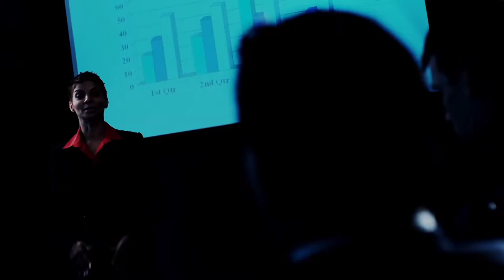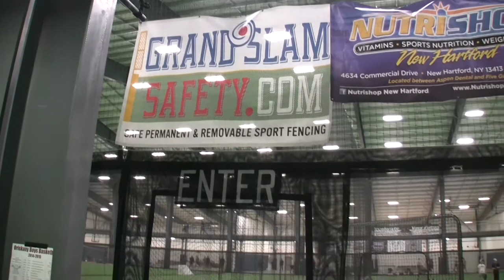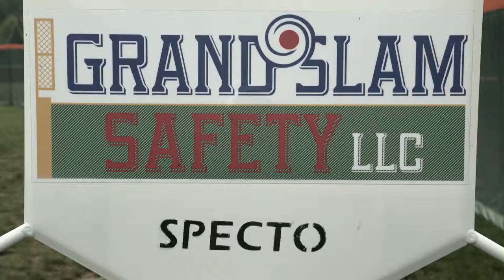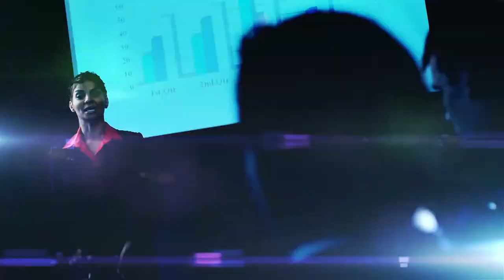Grand Slam Safety featured on Enterprises TV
FROM THE SANDLOT TO THE BIG LEAGUES, SAFETY IS IMPORTANT.
CHAIN LINK FENCES AND PADDED WALLS HELP DEFINE THE FIELD OF PLAY, BUT THEY ALSO POSE A SERIOUS RISK TO ATHLETES.
BECAUSE THESE TYPES OF FENCING SYSTEMS AREN'T DESIGNED FOR IMPACT, THEY CAN CAUSE INJURY TO ATHLETES.
As we were looking into fencing we looked at other options, our concerns were the fact of the safety of the fence. Some of the fences were very lightweight & as a result our student athletes fall over the fence, so our concern was that students would not be able to knock over or fall over the fence during a game.
FOR INDOOR FIELDS, SAFE FENCING IS JUST AS IMPORTANT.
When we were looking at field containment, we looked at a few options. The sport netting that you see above the safety net, we also looked at the hockey style boards & also padding for our steel beams. When we were building, safety was 1 of our main concerns 7 there really was not any product that compared to the safety netting from Grand Slam Safety.
Our SPECTO systems represent 3 things; 1st of all innovation new to the sport fencing industry, secondly an indispensable higher level of safety as well as thirdly creating sports fields where athletes can focus on playing the game with minimal fear of injury from running into sport fencing.
GRAND SLAM SAFETY HAS DEVELOPED A PATENTED SPORT FENCING SYSTEM THAT ENSURES THE SAFETY OF ATHLETES, WHETHER IN:
-LITTLE LEAGUE
-HIGH SCHOOL
-COLLEGE
-OUTDOORS
-INDOORS
CALLED SPECTO, THE SYSTEM IS CONSTRUCTED OF:
-HIGH-STRENGTH
-VINYL-COATED
-WOVEN MESH PANELS
THAT ARE SAFELY SECURED TO A CABLE SUSPENSION SYSTEM.
THE DESIGN ALLOWS FULL-SPEED IMPACT WITH SIGNIFICANTLY LESS CHANCE OF INJURY THAN OTHER DESIGNS.
The SPECTO system by Grand Slam Safety is designed to be suspended mesh fabric which is tensioned this allows for a soft cradling effect when an athlete interacts with a fence, whether at full speed or just jumping up to get a ball & as a result it collects the energy from the athlete & lays them softly back on to the field.
BECAUSE OF ITS UNIQUE DESIGN, SPECTO CAN SERVE AS EITHER A PERMANENT OR TEMPORARY SOLUTION, AS THE FENCING IS COMPLETELY REMOVABLE.
UNLIKE CHAIN LINK FENCING AND PADDED WALLS, SPECTO CAN BE PUT UP AT THE BEGINNING OF THE PLAYING SEASON, AND TAKEN DOWN AT THE END.
THIS MEANS THE SAME FIELD USED IN THE SPRINGTIME FOR SOFTBALL AND BASEBALL CAN BE USED FOR SOCCER IN THE FALL.
Our engineers worked very hard at designing our fence so it can be installed or taken down with relative ease. We knew we had to keep maintenance people satisfied & not make it too much of a chore for them. Along with 2 custom-made carts this fence can be installed by 3 people in about an hour and a half & maybe even faster once they get used to doing the process.
Compared to other products, Grand Slam Safety provides a design that's much safer than other products. Our outfield fencing systems can be brought well within the hitting limits of batters & yet still protects the outfielders & our indoor facility containment systems helps facility owners maximize their field space.
THE SPECTO INDOOR CONTAINMENT SYSTEM PROVIDES A PROTECTIVE WALL OF SEE-THROUGH MESH THAT ALLOWS SPECTATORS TO WATCH GAMES FROM FIELD LEVEL.
AT THE SAME TIME, IT ALLOWS ATHLETES TO PLAY THE BALL OFF THE FENCING SYSTEM.
The design features for the indoor facilities or the outdoor facilities is the same fencing. It's the same basic design behind safety & it works exactly the same way. Indoor facilities allow us some flexibility & freedom on how we fasten our poles which is kind of nice for us in some ways, the other big indoor feature is that because our fence is so transparent it makes it really nice for spectating.
IN ADDITION TO INDOOR AND OUTDOOR FENCING SYSTEMS, GRAND SLAM SAFETY ALSO DESIGNS CUSTOM BATTING CAGES AS WELL AS BACKSTOPS—ALL OF WHICH ECHO THE COMPANY'S MANTRA OF SAFETY.
We believe the future of Grand Slam Safety is bright. The trend toward safer facility design as well as maximizing facility & field space is part of what Grand Slam Safety represents & we want to continue leading the way.